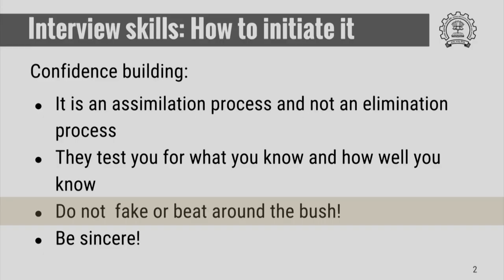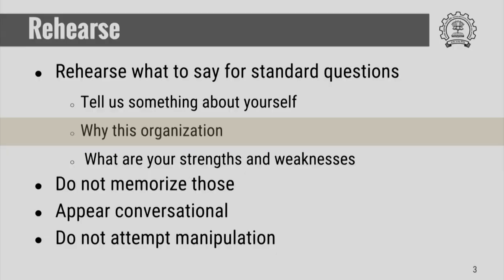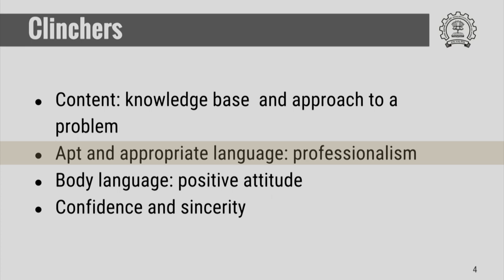HS791x S401 Interview Skills An Introduction IIT Bombay